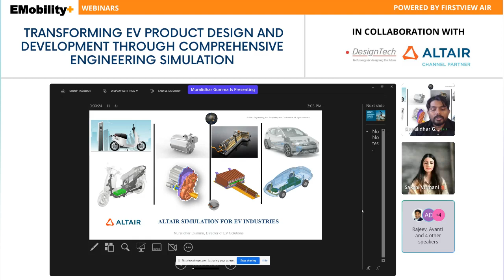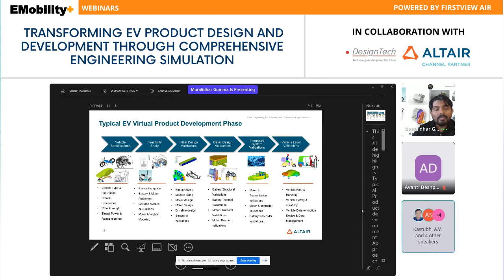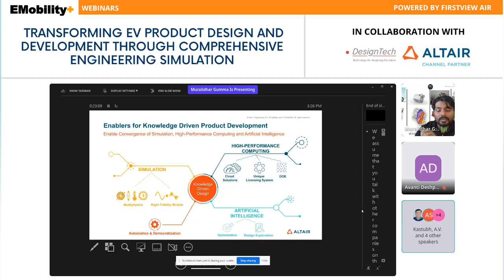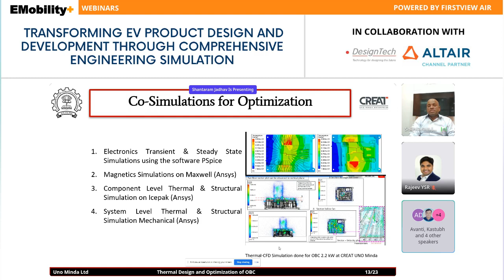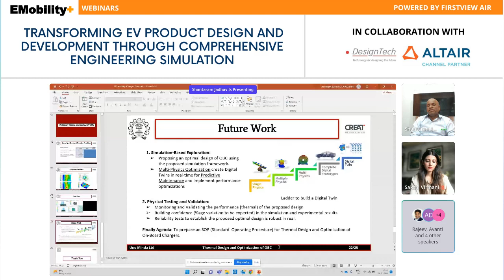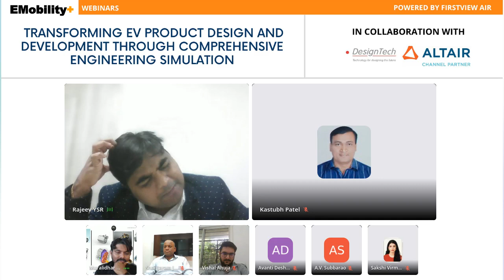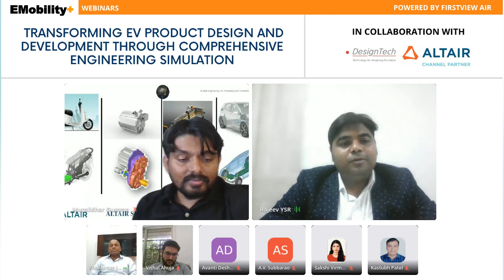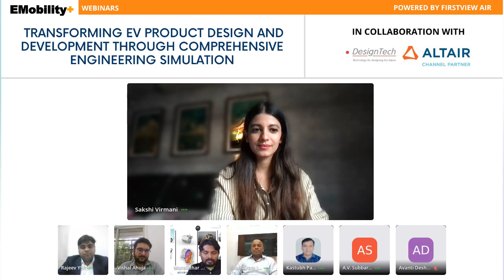Webinar: Transforming EV Product Design & Development Through Simulation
The webinar in collaboration with Design Tech & Altair will explain how OEMs and major suppliers could make significant progress in their electrification journey using powerful and comprehensive simulation engineering software,